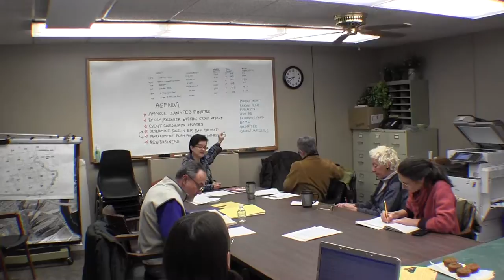Northampton Reuse Committee Meeting 3/6/14